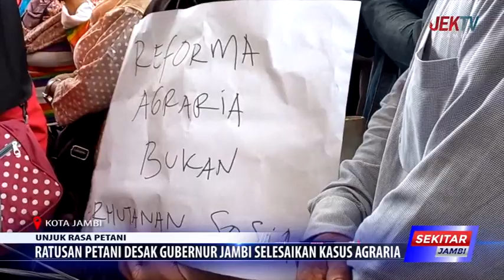RATUSAN PETANI DESAK GUBERNUR JAMBI SELESAIKAN KASUS AGRARIA